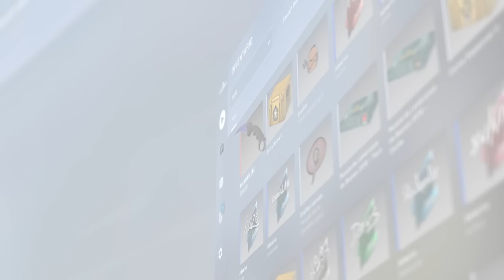se você fizer isso, até seus amigos irão te DENUNCIAR... (descoberto VARADO "KILL FREE" no CS:GO)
Aprenda novos varados da Mirage que não deveriam existir no CS:GO (wallbangs)